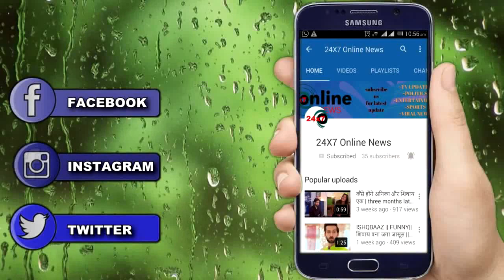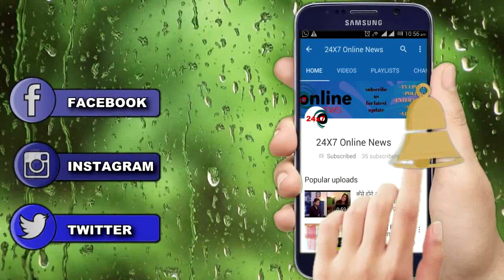MHRW || PALLAVI लाएगी सबके सामने “SUNNY का सच”, KIRTI को लगेगा “बड़ा झटका”